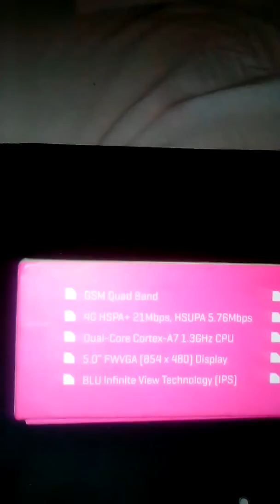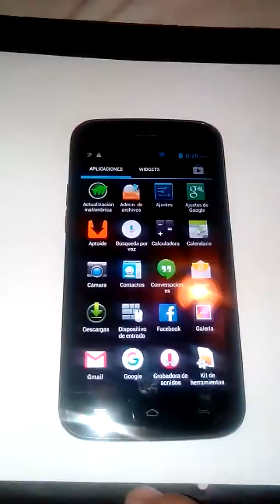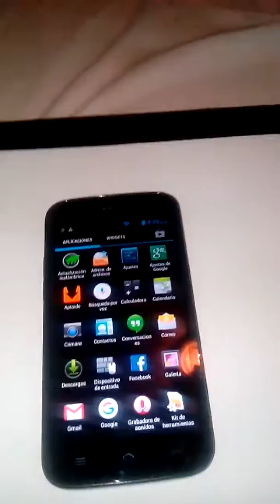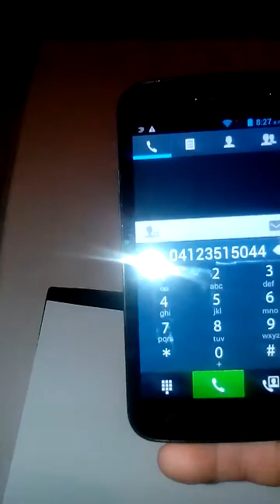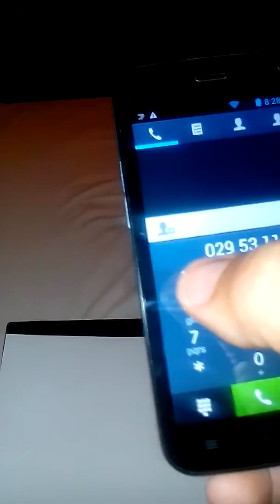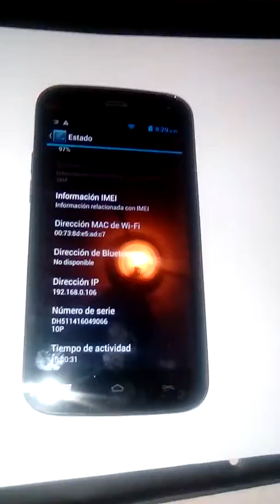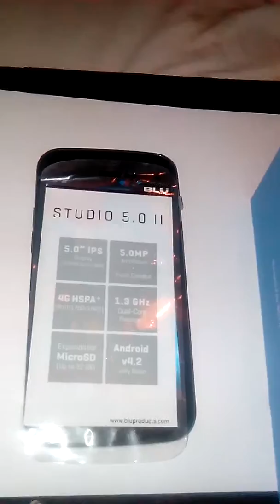BLU STUDIO 5.0 D532u DUAL SIM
VENDO  BLU STUDIO 5.0  D532u   EN  BUEN ESTADO .  DUAL  SIM  .  MAS  INFO POR  ACA   O POR  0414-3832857 /  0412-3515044 /  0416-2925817   /   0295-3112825